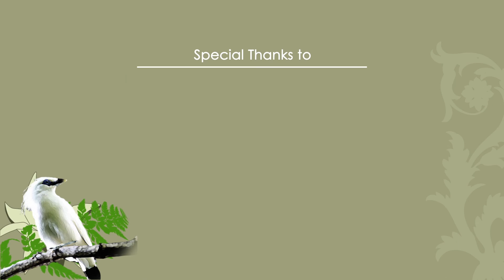Conservation Through Education - Bali Starling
BumiHijau TV  ...   52 Stasiun - 100+ Kota - 1 Bumi